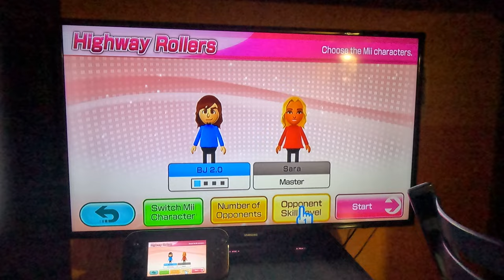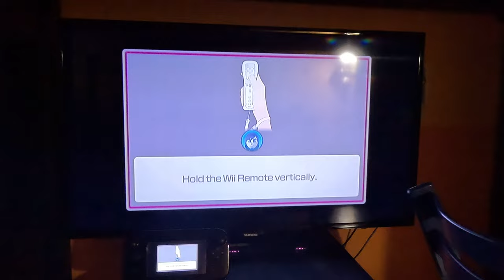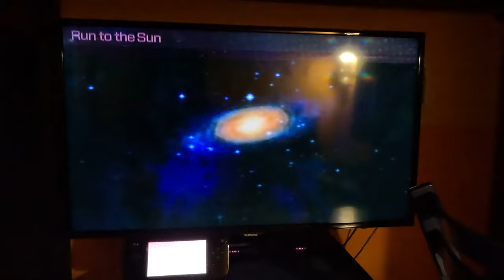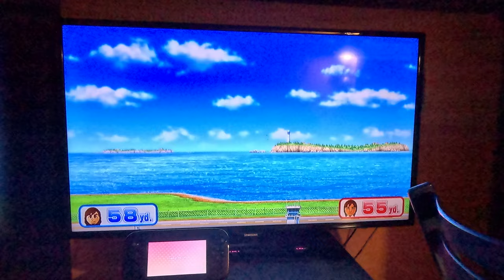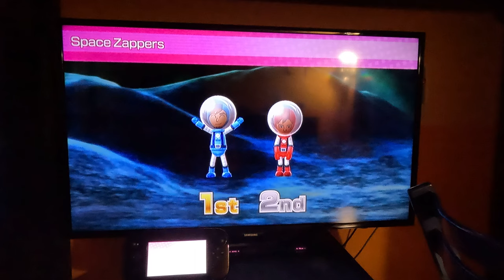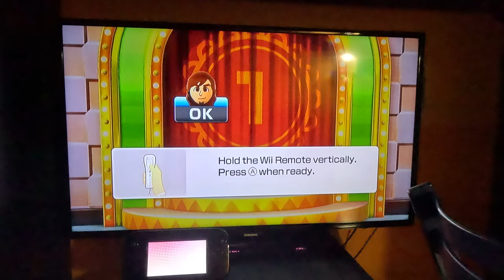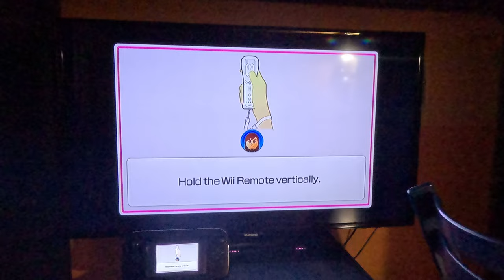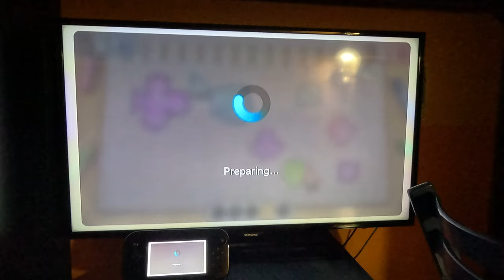Wii Party U Duel - Highway Rollers (Master Difficulty, REMATCH, 4K60fps)